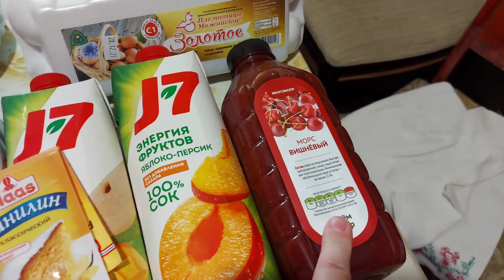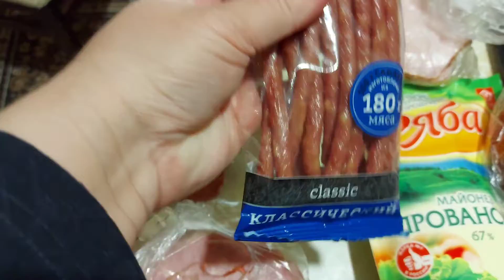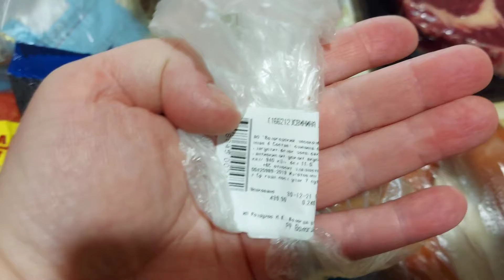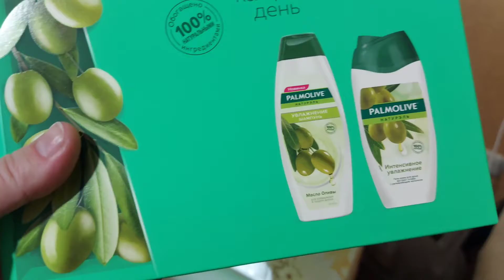Букет с работы 💐 Продукты на праздничный стол🥤🍰 30.12.2021